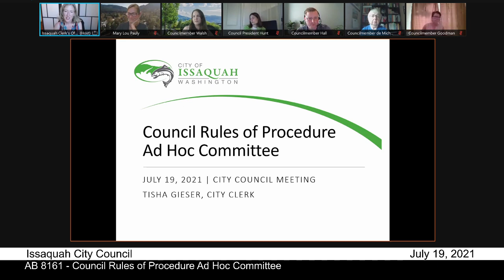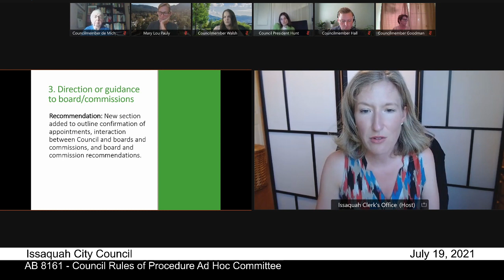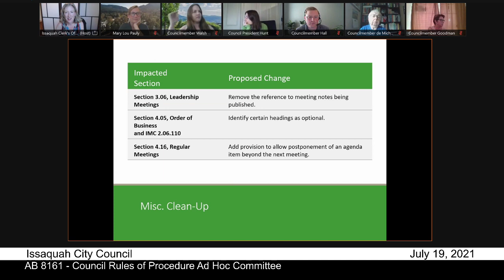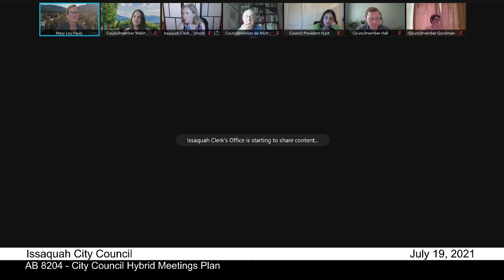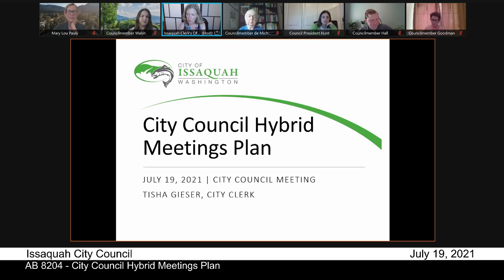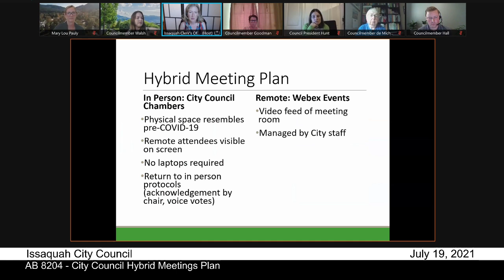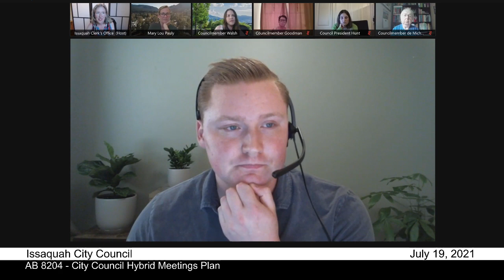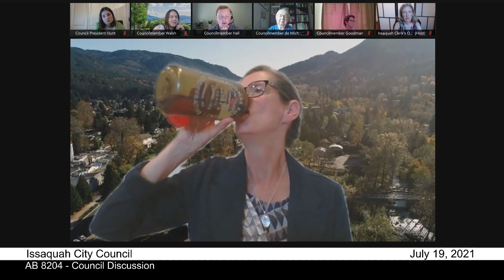Issaquah City Council - July 19, 2021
1:17 - Public Comment
9:45 - Committee/Regional Reports
20:45 - Mayor’s Report
26:45 – Consent Calendar
29:20 - Public Hearing AB 8203 - Consideration to Support Best Start for Kids Levy
45:45 – Vote on King County Proposition No. 1 Regular Property Tax Levy for Children, Youth, Families and Communities
46:40 - AB 8161 - Council Rules of Procedure Ad Hoc Committee
59:50 – Council Discussion
1:05:35 – Council Vote
1:06:43 - AB 8204 - City Council Hybrid Meetings Plan
1:17:25 – Council Discussion
1:32:45 - Council Vote
1:33:37 - Good of the Order